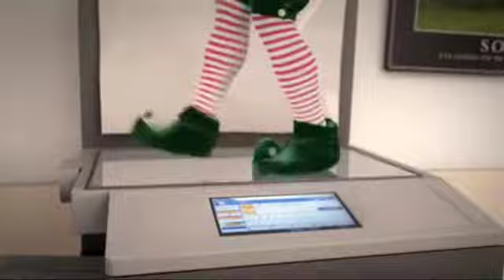Office Party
Create your own awesome videos using ElfYourself app!